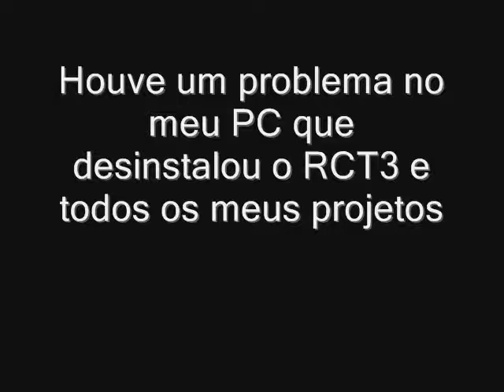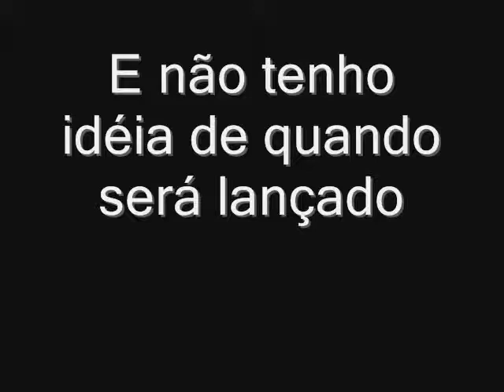CSO - Hatter e Hatter² .wmv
Esse vídeo foi feito apenas para dizer porque Hatter não vai ser lançado. Obrigado pela atenção.